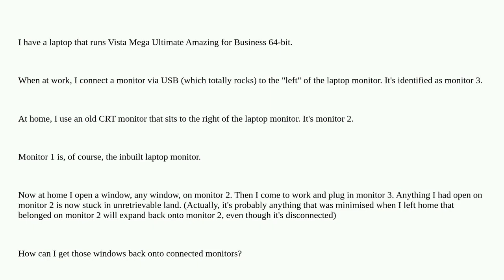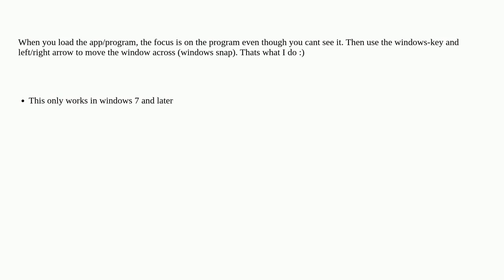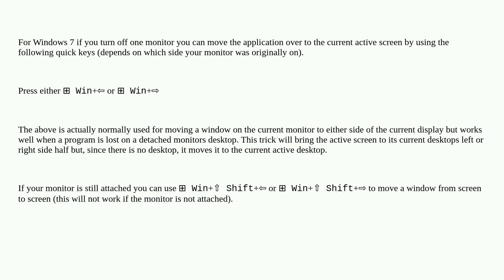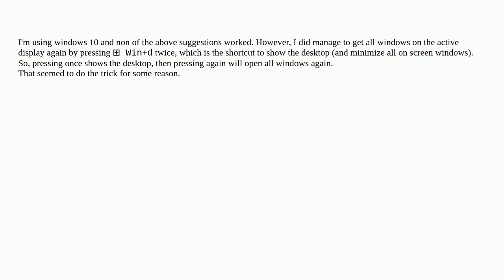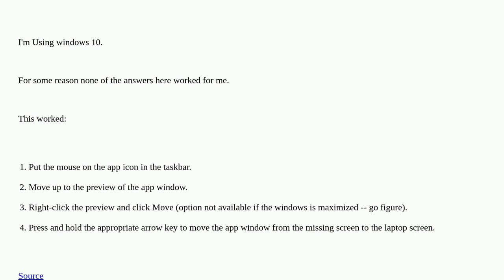Moving a window from a disconnected monitor to connected monitor on Vista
A special thanks goes out to the awesome community

  multiple-monitors windows-vista